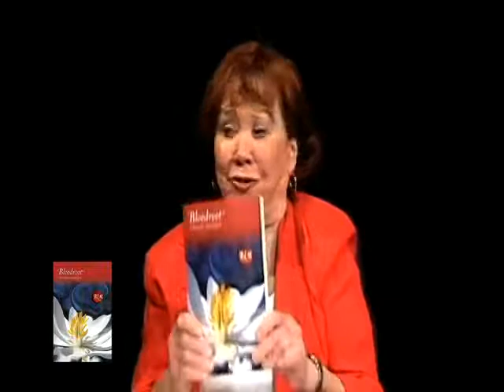Bloodroot Adrienne Rich